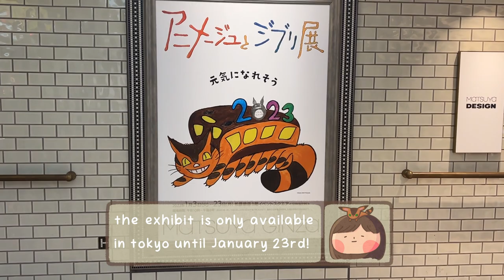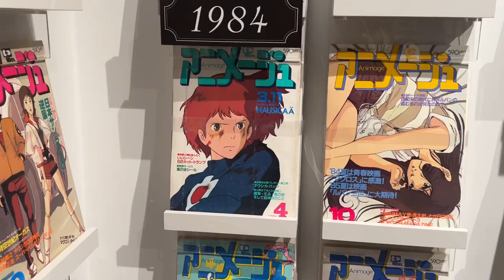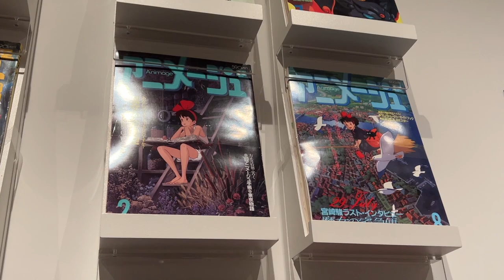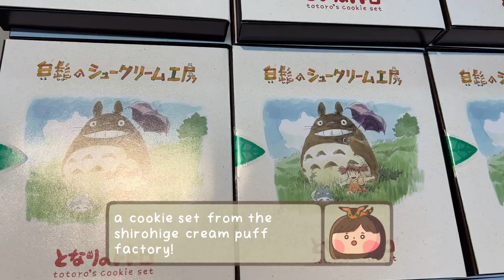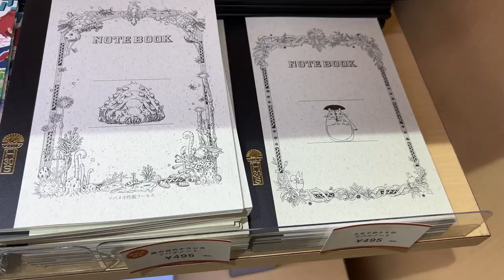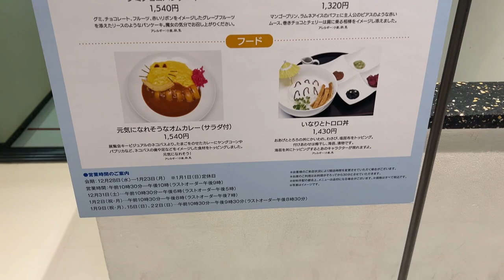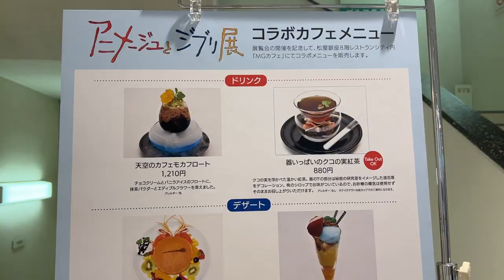new limited time studio ghibli exhibit in ginza ♡ japan vlog 2023 | animage x studio ghibli pop-up ♡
there's a new studio ghibli exhibit in ginza for this month only! the exhibit ends on jan 23rd, but same day tickets are still available! the exhibit mainly focuses on Nausicaa of the Valley of the Wind and Laputa: Castle in the Sky, but also features other ghibli films as well as non-ghibli anime!